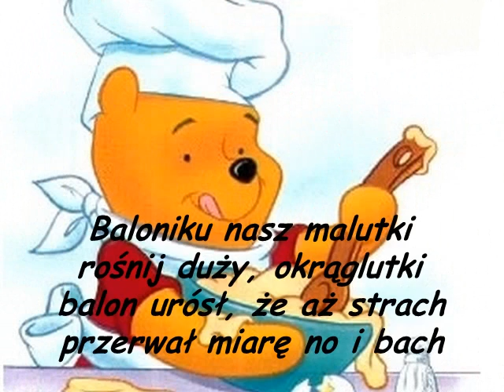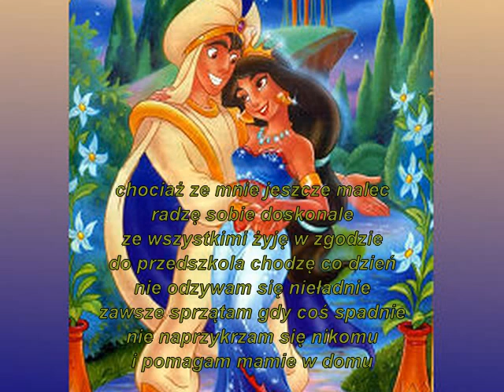Dla ślicznej malutkiej Ani...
jarekchodor39